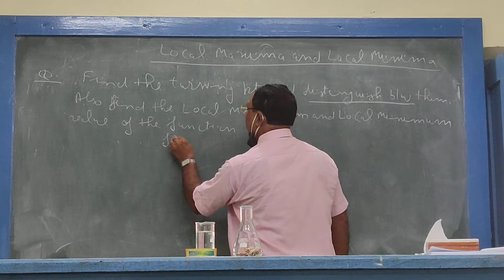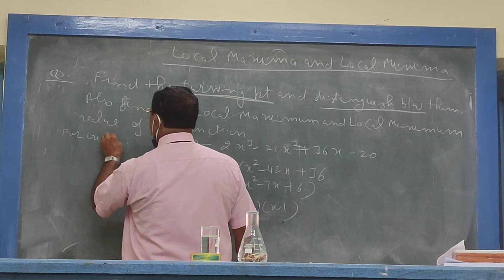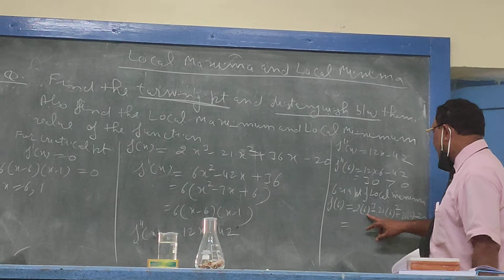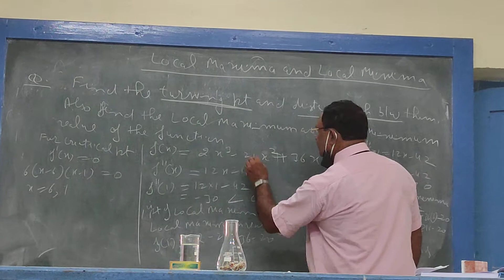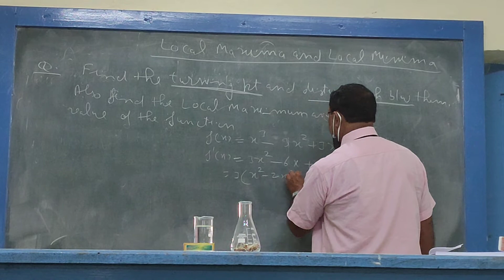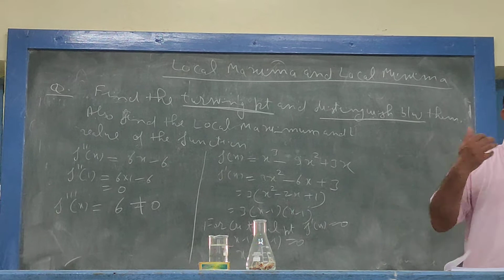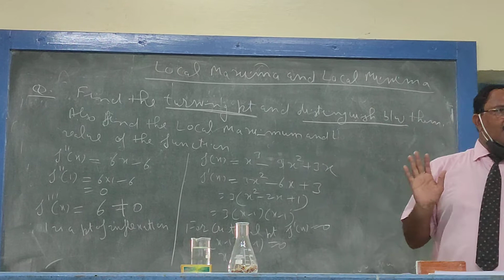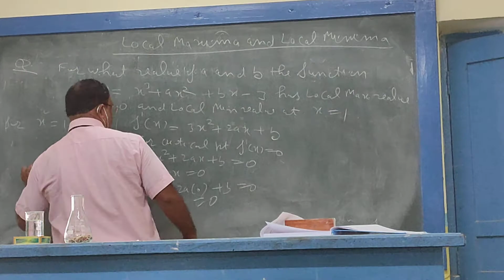Class XII, Applied Maths, Maxima and Minima, Part-4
By-Naresh Kumar